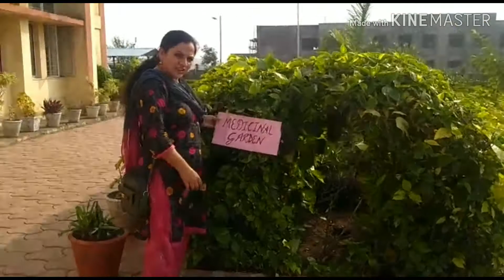GREEN INITIATIVE OF KV3 SAGAR VIDEO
this video is uploaded vy

kv 3 sagar